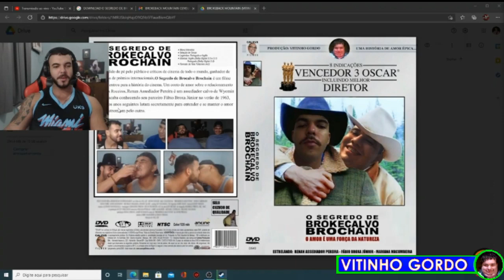HOJE TEM BROKEBACK MOUNTAIN NA TWITCH